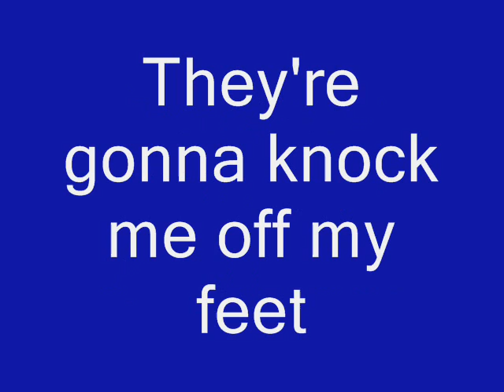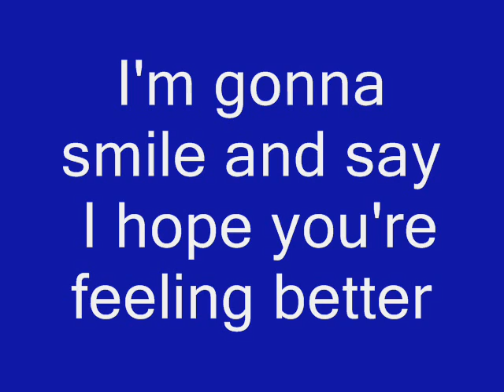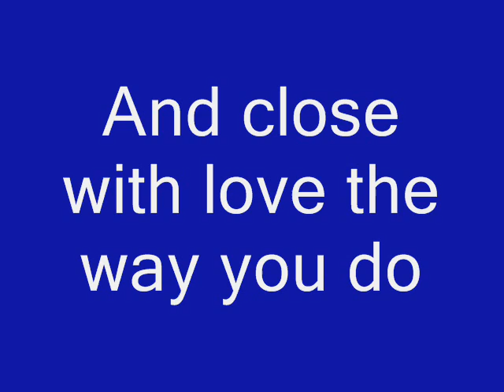I'm Gonna sit Right Down singalong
A public domain song from the Bluebird Album singalong played and sung by Alan Tyson. This is a sample of the 40 songs on each of the albums.